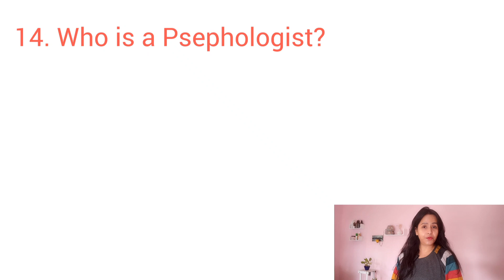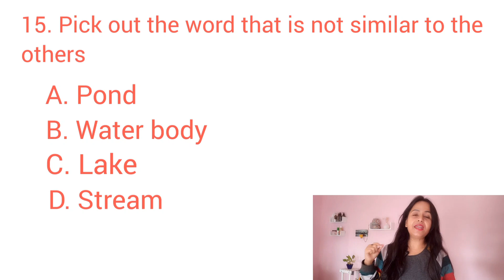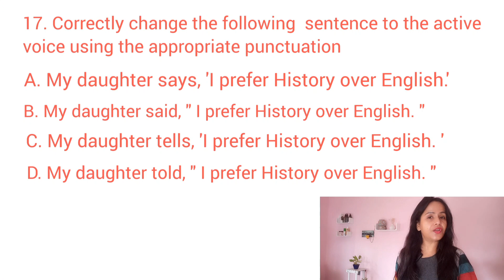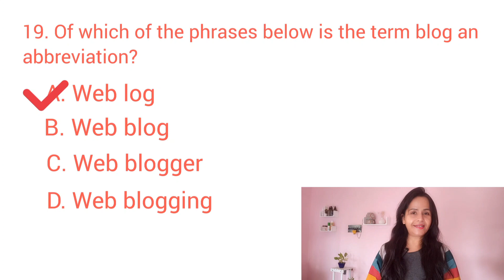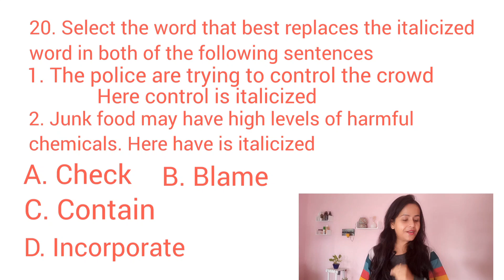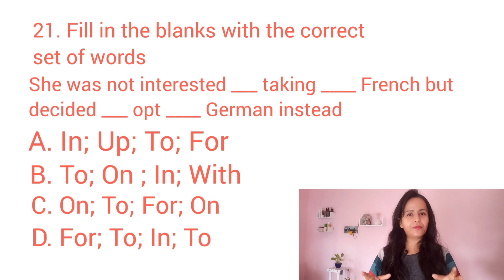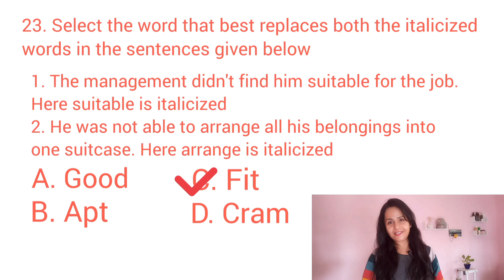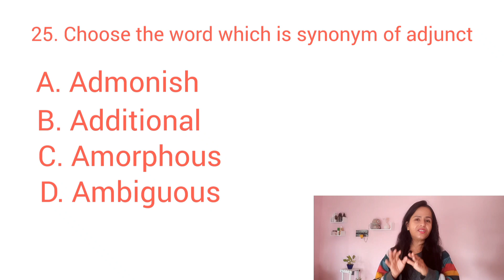WBCS English question Part-II